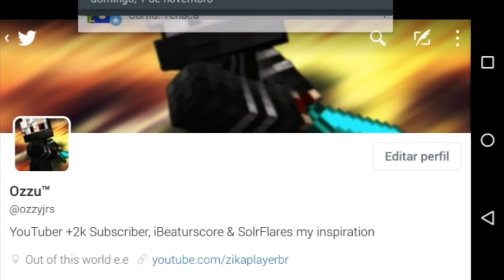SURVIVAL GAMES: \HYPIXEL/ NÃO VENCEMOS POR POUCO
🔸🔹🔶Leia🔶🔹🔸

×Comenta OtoNivi :3 ?

===🔊Links Necessário🔈
¥ Servidor do vídeo ¥
π Antigo IP: play.bladestorm.net
× Novo IP: pe.hypixel.net

✏ Skype: oziasjunior2013
(Chama em algum desses pra nois conversar =D)

📋Parceiros📋
Null

× Se Leu ate aqui Ponha nos comentários RegrasBanana :3 assim eu saberei quem leu ate aqui u-u ×0× Abraços :) ×